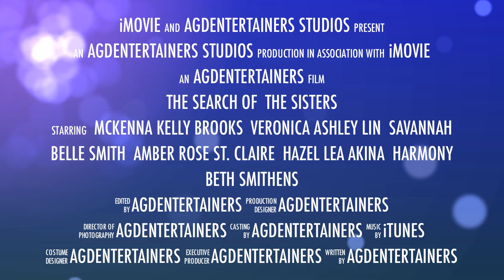The Search of the Sisters- Movie Trailer